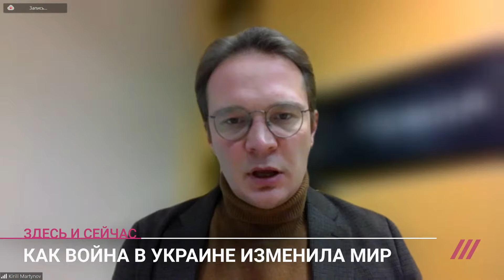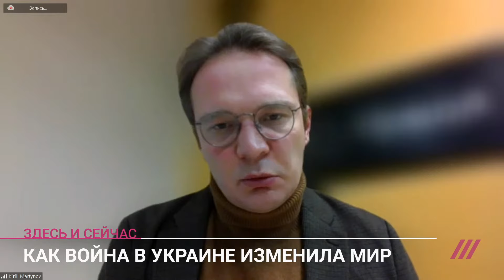Зачем Путин полетел к Лукашенко? Кирилл Мартынов о планах президента России на Беларусь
В Минске прошли встречи Путина и Лукашенко в Минске и министров обороны России и Беларуси. Президент России в свою очередь посетил Беларусь впервые с июня 2019 года. Какие цели преследует Путин, и значит ли это скорое открытие второго фронта — узнали у Кирилла Мартынова, главного редактора «Новая газета Европа».